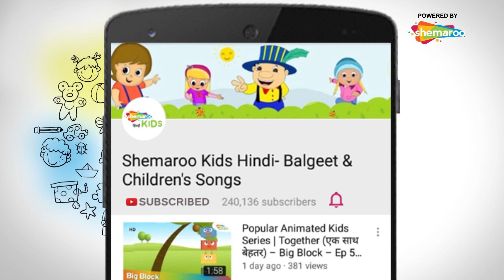Row Row Row Your Boat(चलाओ तुम्हारी नाव )और अन्य लोकप्रिय हिंदी बच्चों के कविता |Shemaroo Kids Hindi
Take the enchanting boat ride down the stream with the rhyme ‘Row Row Row Your Boat’ sung by singer Elena Moreno in a Slow Swing style of music. This rhyme conveys that one should take situations and people as they come.
As the boat goes further down the stream, get ready to meet an array of wild animals. Also, learn interesting facts about different animals and let loose your imagination.